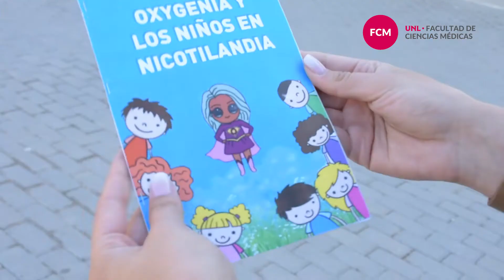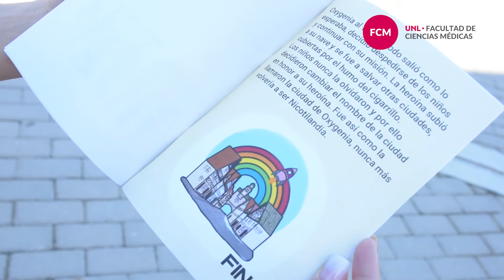Espacios saludables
Marcos y Agustina, estudiantes de medicina de la Facultad comentan el trabajo realizado en el Hospital de Niños, en el marco de la PEEE “Promoviendo espacios saludables”.